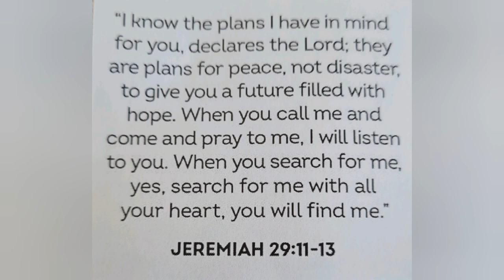ASMR Sound of the waves, Waihi Beach, New Zealand #69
Hi!, I'm  back after a ling absence. December was such  a busy month.
Anyway, let's  enjoy  the beach because it's  summer here unlike  in ither parts of the  world.

Waihi is a bustling beachside village of boutique shops and eateries, set alongside a 9km stretch of inviting white sand. Waihi Beach is on one of New Zealand’s safest surf beaches and home to a vibrant and friendly beachside community.

Enjoy the sound of the sea.